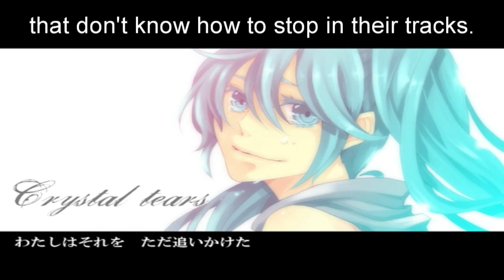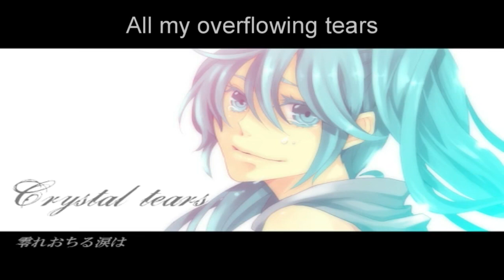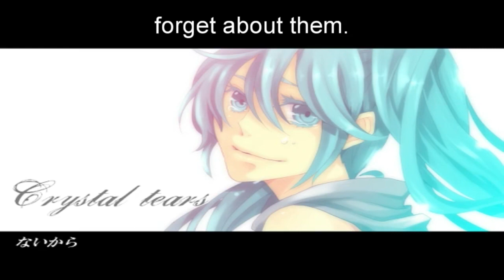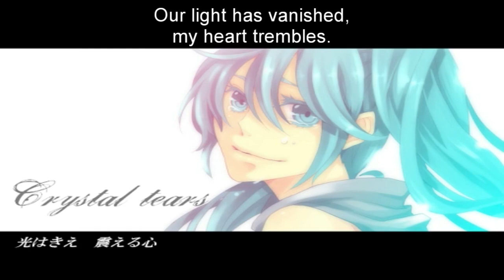Crystal Tears - English Subtitles【TeigakuP feat. 初音ミク - Hatsune Miku】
Credits:
Original song by: TeigakuP